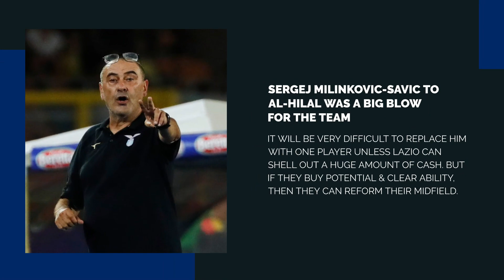Serie A: Napoli vs Lazio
Napoli will take on Lazio in a Serie A showdown that promises another action-packed football game!

Who's your pick to conquer this high-stakes encounter?